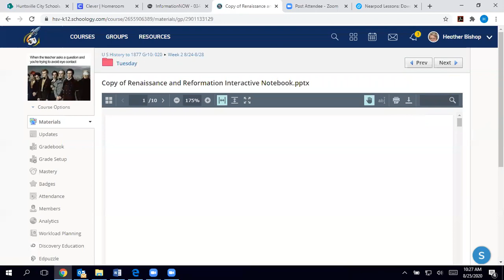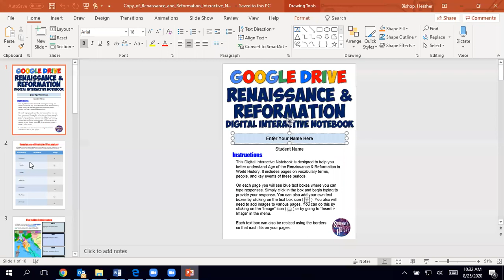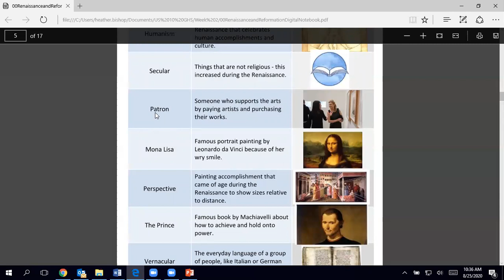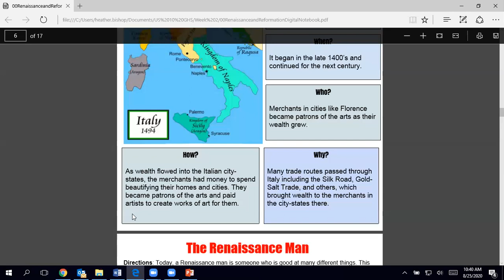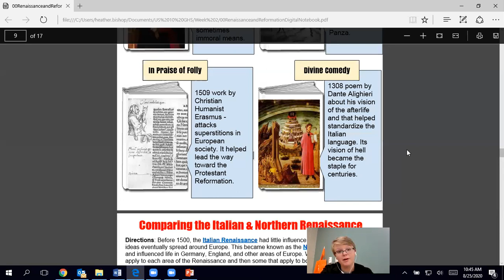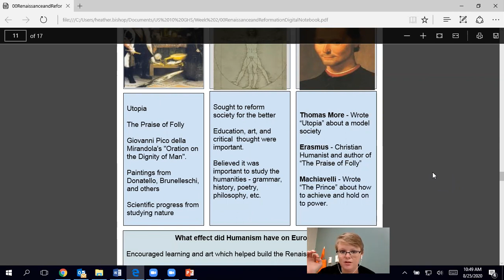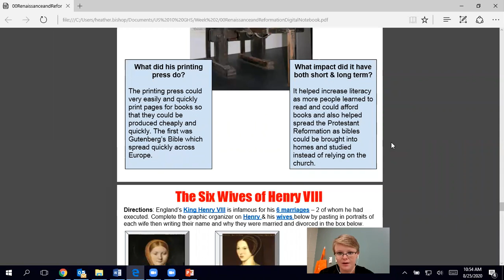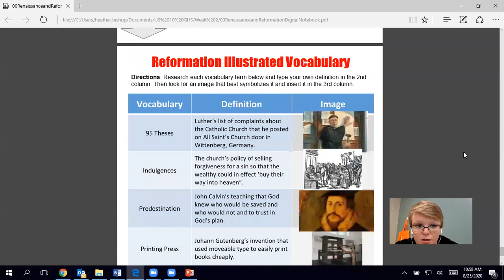Renaissance and Protestant Reformation Lecture 8/25